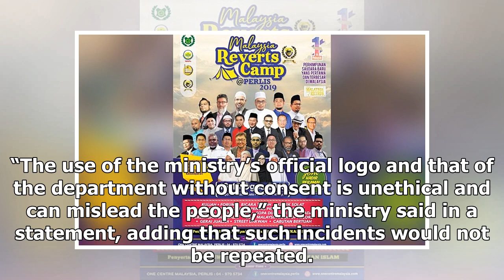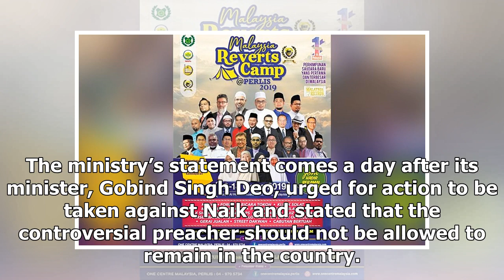Ministry, Information Department deny links to Zakir Naik event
PETALING JAYA: The communications and multimedia ministry and the Information Department have denied...